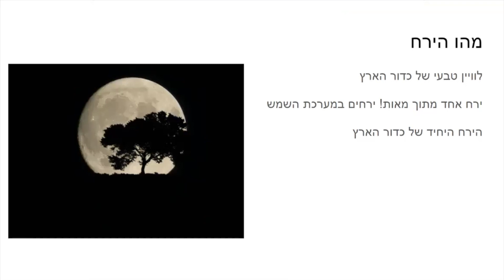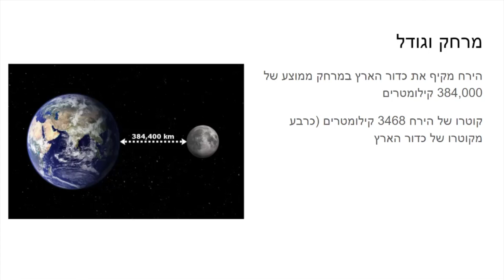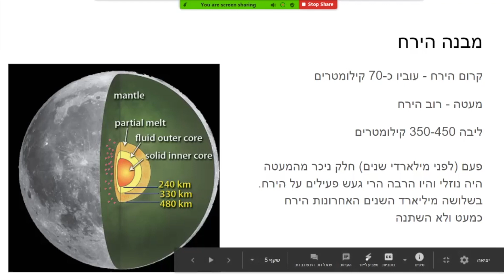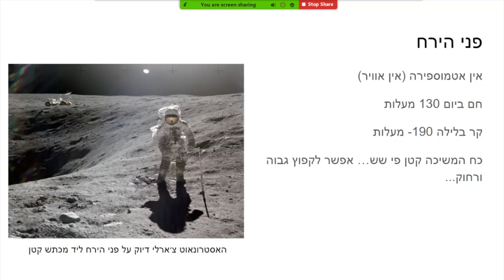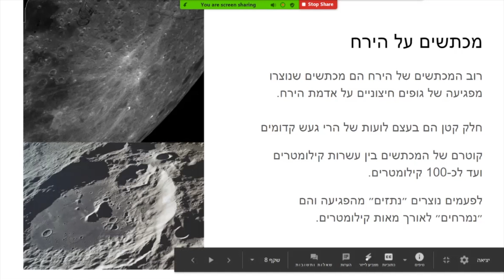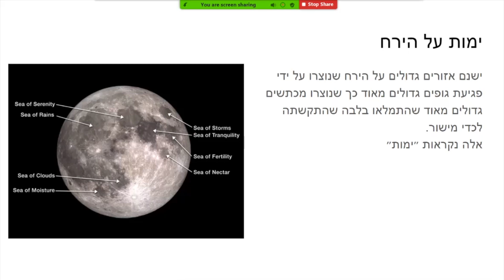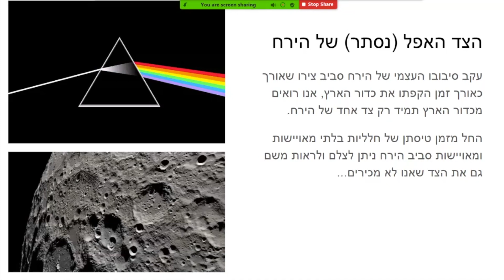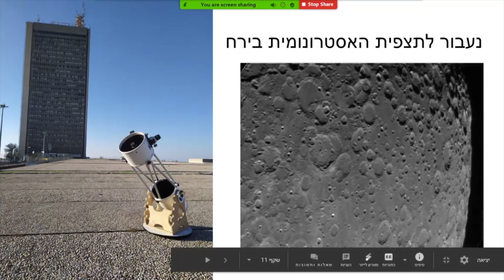הרצאה ותצפית אסטרונומית בירח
במסגרת פעילויות אוניברסיטת חיפה בליל המדענים והמדעניות 2020